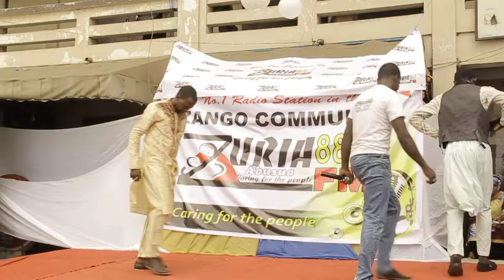HAUSA PARTY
party for the list privilege  orphans in Kumasi zango